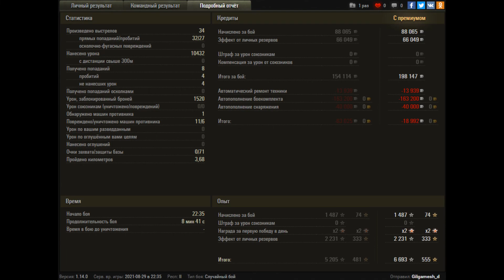World of Tanks AMX 50 B - 6 Kills 10,4K Damage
Zekin60fps
Wot replays

AMX 50 B wot,AMX 50 B world of tanks,amx 50b,wot amx 50b,world of tanks amx 50b,replays wot,best replays z